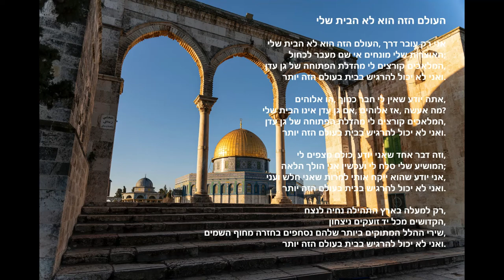"העולם הזה הוא לא הבית שלי" עם מילים (Israel)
"העולם הזה אינו הבית שלי", מאת אקפלדריג'.

ישעיהו 55:11:
"כה יהיה דברי היוצא מפי: לא ישוב אלי בטל, כי אם יעשה את אשר רצוני, ויצליח בדבר אשר שלחתי אותו."